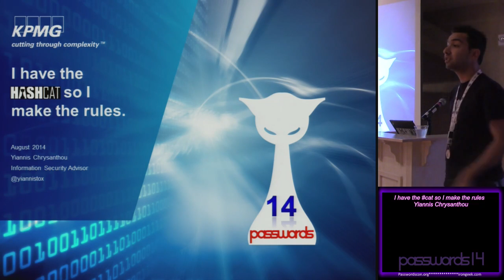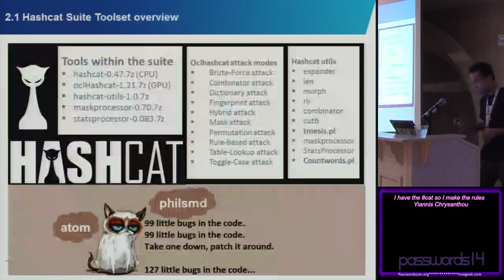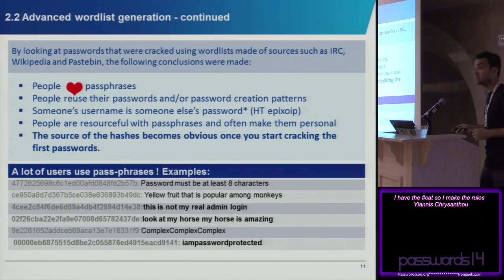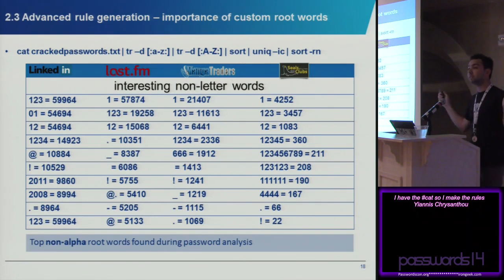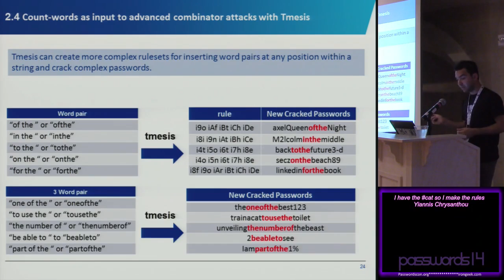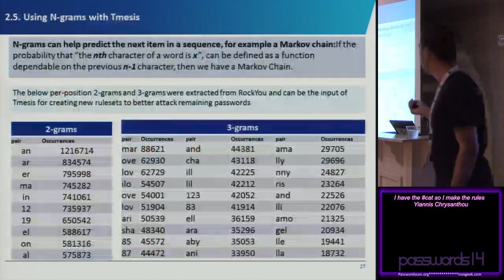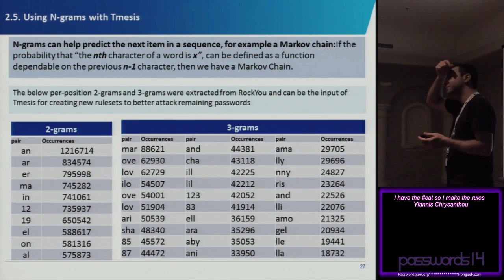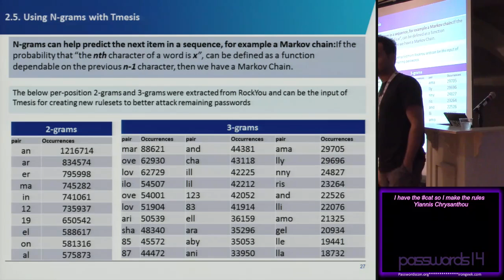i have the cat so i make the rules yiannis chrysanthou